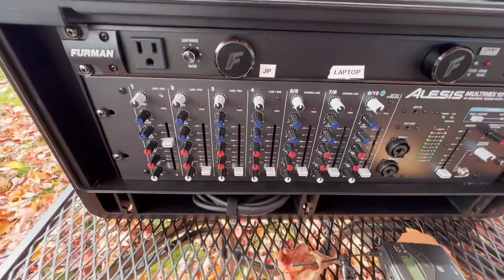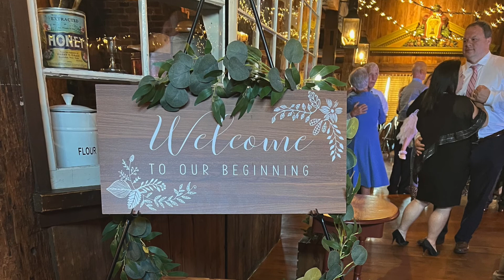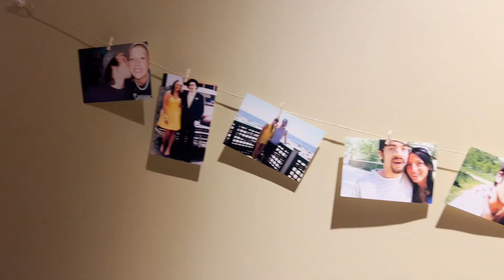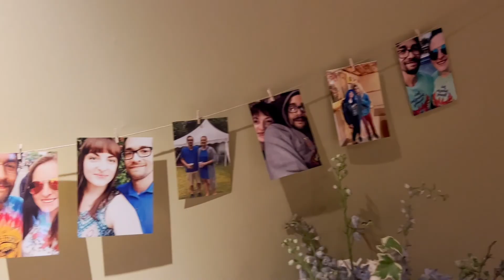Gig Log 37 - Beautiful Fall Wedding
This was a beautiful fall day in New England and the perfect backdrop for a great couple's wedding at the Salem Cross Inn in West Brookfield, Massachusetts. I've known this couple and their family for many years through a trivia night I once hosted, so this was a fun one that I had been looking forward to.
There is also a little bonus footage at the end from the wedding I had done the night before.